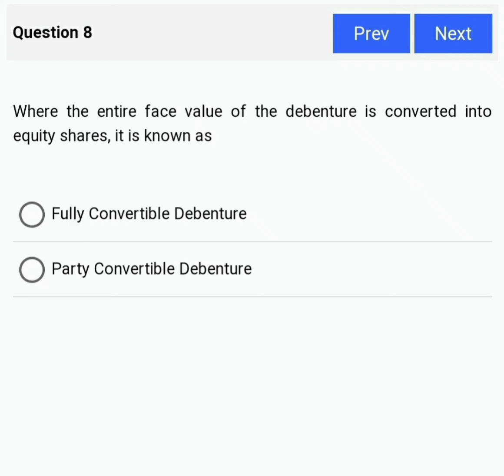NISM-Series-XV: Research Analyst Certification Examination | Mock test (Part-1)